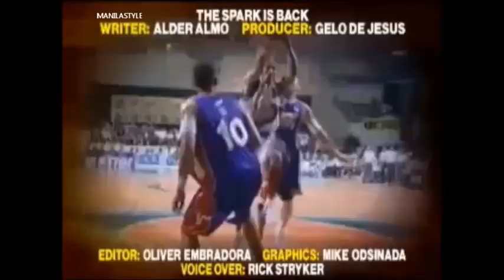MARK CAGUIOA JJ HELTERBRAND - PRIME MIXTAPE !!!!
the most exciting backcourt tandem in pba history Mark caguioa and JJ helterbrand. The duo changed the way on how guards play in the pba with their run n gun plays , crossovers ,street moves , headbands , they are the philippines answer to the streetball style of play in the us back in the 2000s,   4 championship and 2 mvps, they influenced younger generation stars like t.romeo , paul lee, and etc , they are indeed the most influential pinoy ballers of their time

this mixtape is especially for the "real" ginebra fans , so to all haters get the _ outta here!!

music. JL & lyrics - seven rings